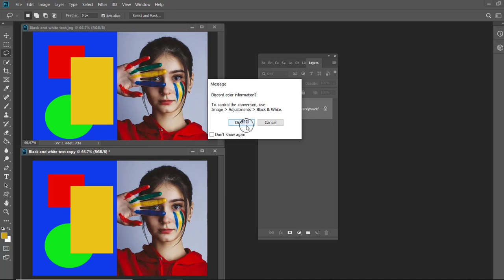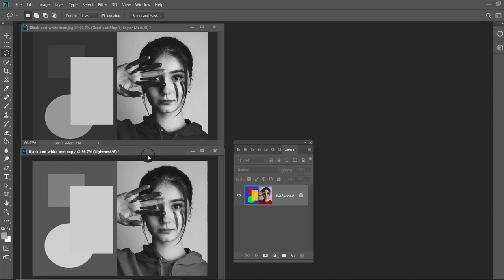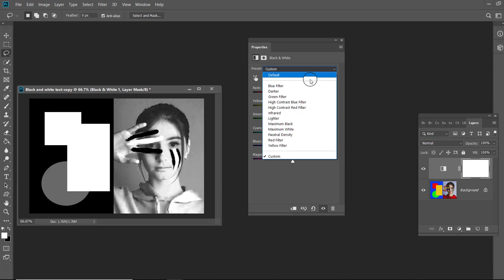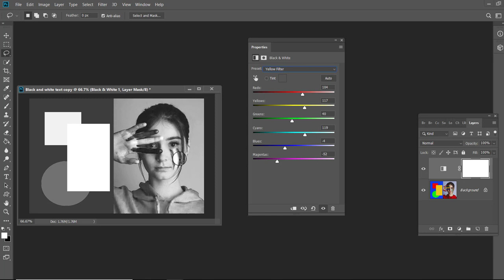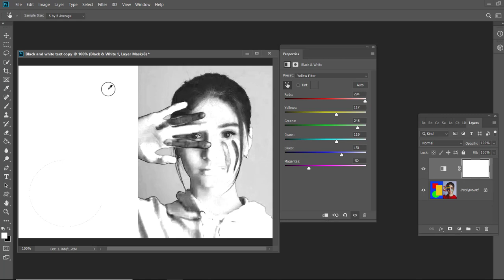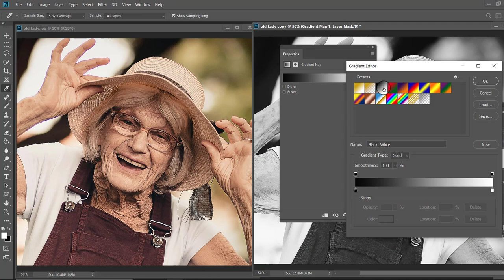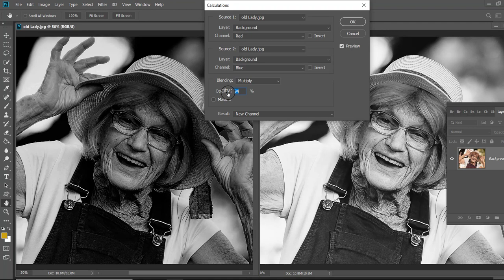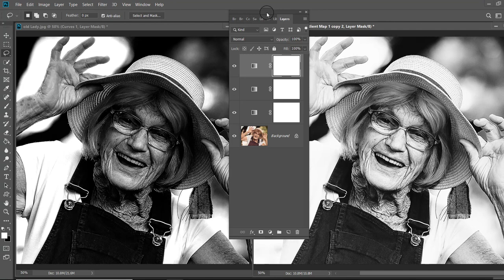How to create dramatic black and white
In this tutorial you will learn how to create dramatic black and white.